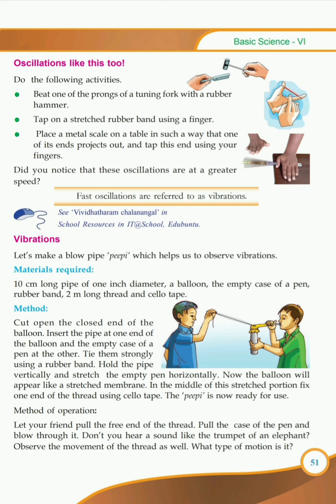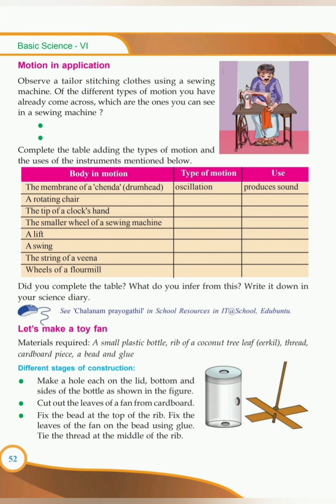Basic Science - 6 STD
chapter 4
Along with motion.
Vibrations